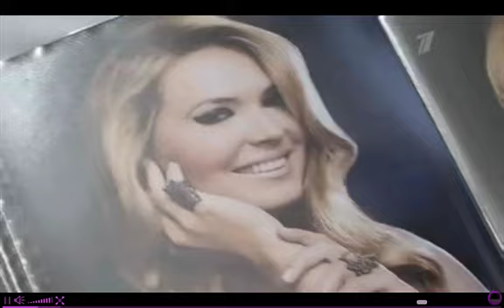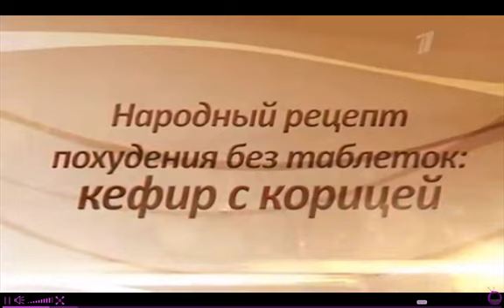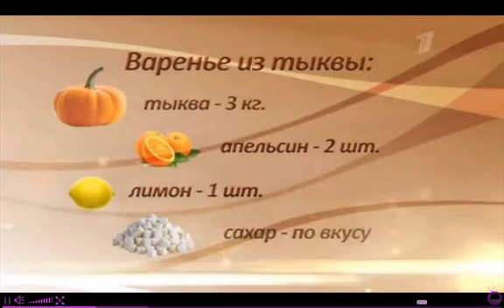Катя Жаркова - Быть или Не Быть?